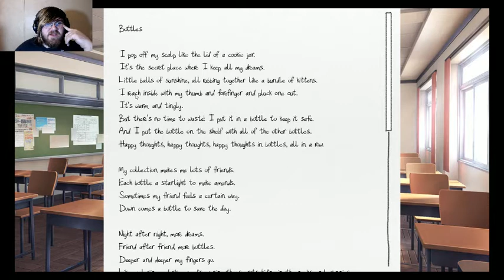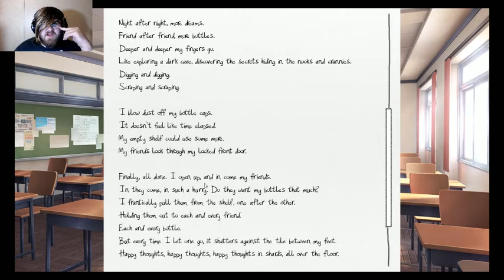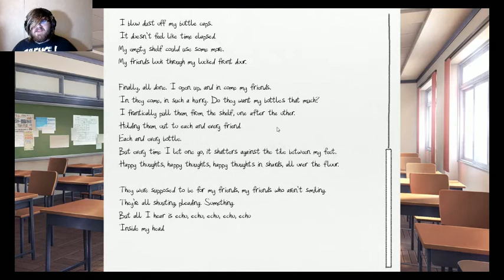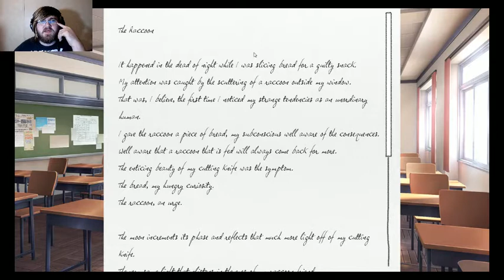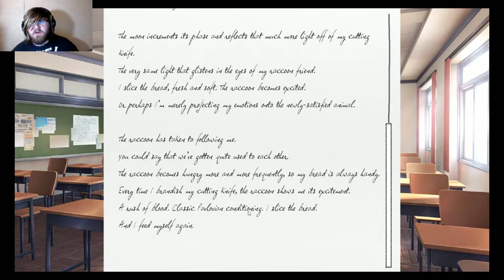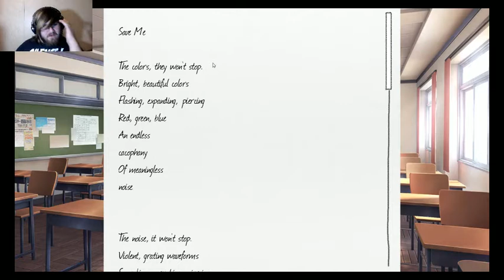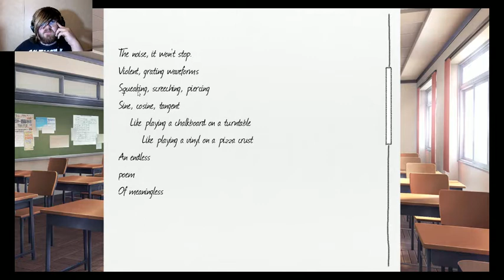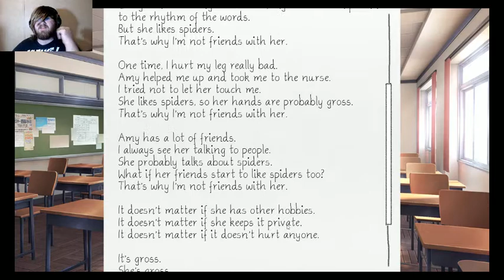Doki Doki Literature Club ! part 3 things are getting darker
i hope you all enjoy part three of this let's play/ playthrough
sorry for the few interruptions that occurred in the video